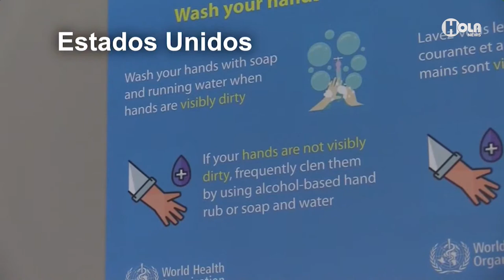COVID-19. Imágenes de una crisis. 12 de Abril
Resumen de un día de crisis sanitaria en imágenes grabadas por nuestras cámaras en distintos puntos del mundo. Resumen internacional 12 abril.